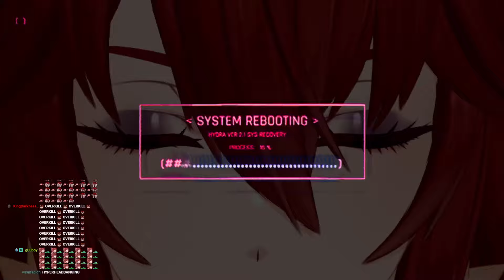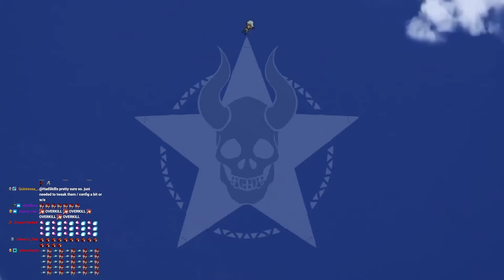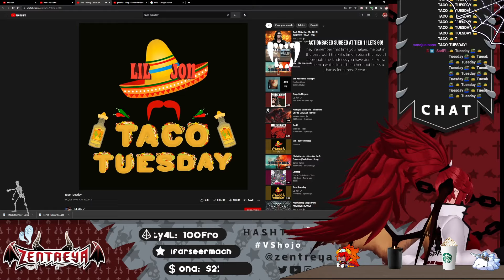11/23/2021 VOD How Scuffed Can It Be???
00:21:46 - 00:25:57 overdubbed due to copyright